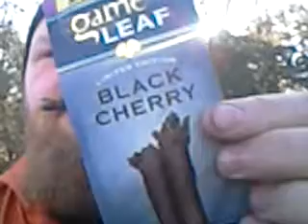Trick or treat! Or not?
Puffin on a game leaf black cherry Garcia y Vega natural leaf